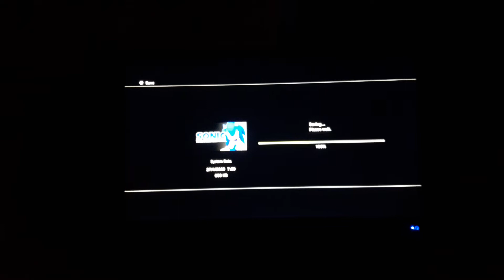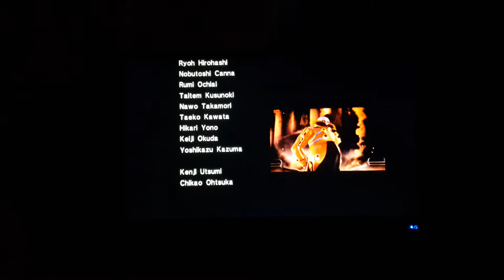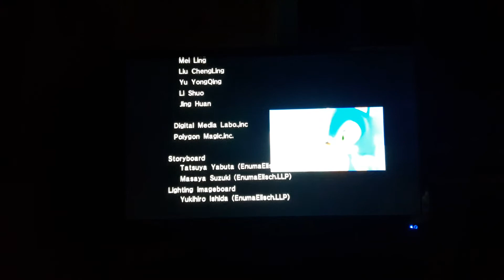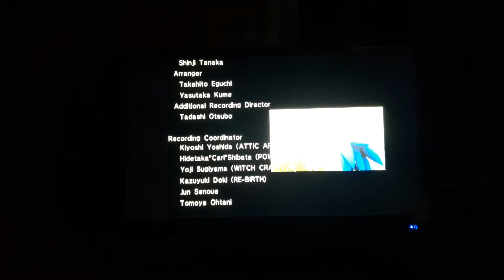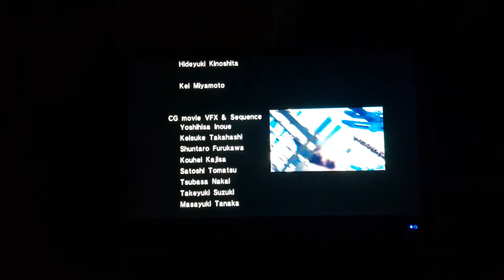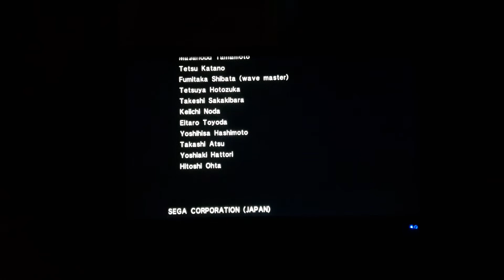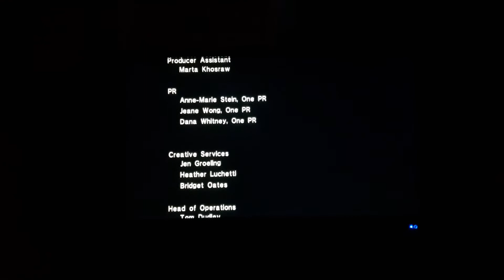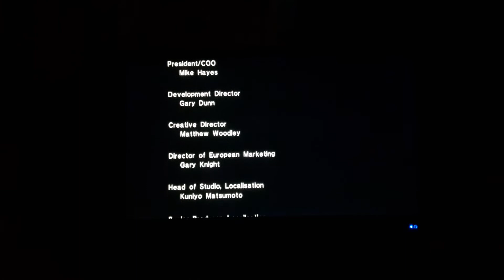Sonic the Hedgehog 2006 (Ep. 14) End This Romance Already!!!!!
After going through Soleanna's Aquatic Base, Sonic and Eggman have a showdown on the Egg Carrier

INFO: Sonic the Hedgehog received praise in prerelease showings, as journalists believed it could return to the series' roots after years of mixed reviews. However, it was a critical failure. Reviewers criticized its loading times, camera system, story, stability, and controls. It has been frequently described as the worst game in the series. In 2010, Sega delisted Sonic the Hedgehog from retailers, following its decision to remove all Sonic games with below-average Metacritic scores to increase the value of the brand. Its failure led to a rethinking of the series' direction; future games ignored its tone and most characters.